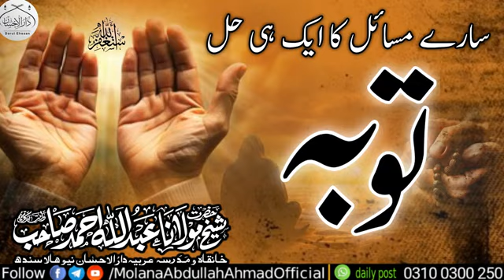:::*سارے مسائل کا ایک ہی حل "توبہ"*::: *مختصر بیان* *حضرت شیخ مولانا عبداللہ احمد صاحب دامت برکاتہم